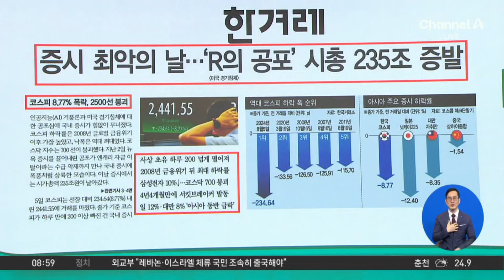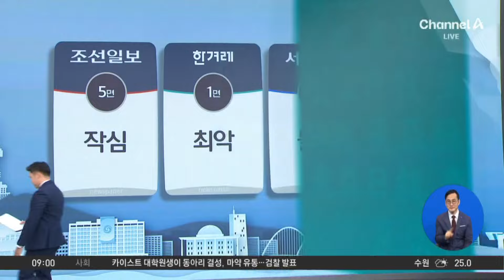김진의 돌직구쇼 - 8월 6일 신문브리핑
동아 예금자보호법-공공주택특별법-K칩스법… 민생법안 일몰 눈앞인데, 여야 논의 '0'

〈평일〉
08시 00분 라디오쇼 정치시그널 (유튜브 라이브)
08시 50분 김진의 돌직구 쇼
10시 20분 김진의 더라방 (유튜브 라이브)
12시 00분 뉴스A 라이브
15시 50분 강력한 4팀
17시 20분 뉴스TOP10
19시 00분 뉴스A

〈주말〉
12시 00분 토요랭킹쇼·뉴스A 라이브
17시 40분 뉴스TOP10
19시 00분 뉴스A